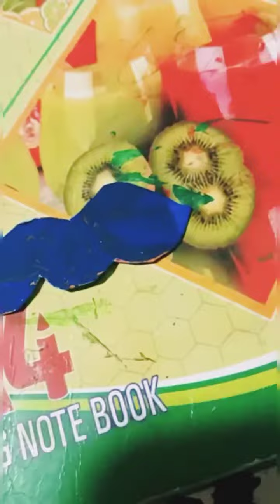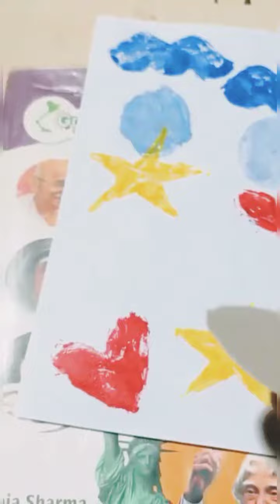Paper shapes 🎨 painting ll Nitya Soni ll Subscribe ll Share ll Like ll